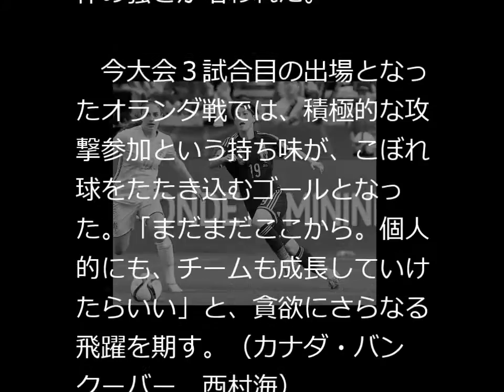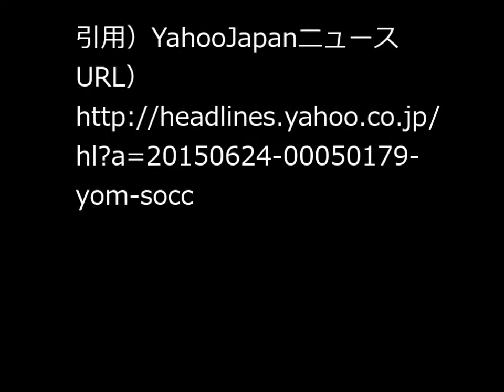有吉佐織W杯初得点「びっくりして、ちょっとパニック」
Ｗ杯初得点「びっくりして、ちょっとパニック」
読売新聞 6月24日(水)23時5分配信

　サッカーの女子ワールドカップ（Ｗ杯）カナダ大会で２３日（日本時間２４日）、オランダを破って決勝トーナメント１回戦を突破した日本女子代表（なでしこジャパン）は、先発１１人で唯一、４年前のＷ杯初優勝を経験していないＤＦ有吉佐織選手（２７）（日テレ）が初得点を挙げた。

　８強を引き寄せた先制点に、「びっくりして、ちょっとパニックだった」と初々しい表情を見せた。

　Ｗ杯への飛躍の契機となったのは、負傷者が出た場合に備えるバックアップメンバーに選ばれた２０１２年のロンドン五輪だった。

　代表と一緒に練習はするが、試合ではベンチにも入れない。スタンドからの声援はグラウンドに届かず、かき消された。「目の前で、すごく差を感じた。勝ったらうれしかったけど、チームの一員と言える立場ではないと痛感した」

　しかし、得たものは悔しさだけではなかった。この合宿でサッカーの動きに直結する体幹などのトレーニング方法を教わったという。意識して続けることで「自分自身の動きも、相手への対応も質が上がったと感じた」。身長１メートル５９と小柄だが、外国人にも負けない体の強さが培われた。

　今大会３試合目の出場となったオランダ戦では、積極的な攻撃参加という持ち味が、こぼれ球をたたき込むゴールとなった。「まだまだここから。個人的にも、チームも成長していけたらいい」と、貪欲にさらなる飛躍を期す。（カナダ・バンクーバー　西村海）

オランダ戦で先制ゴールを決める活躍を見せた有吉選手（２３日、カナダ・バンクーバーで）＝高橋はるか撮影